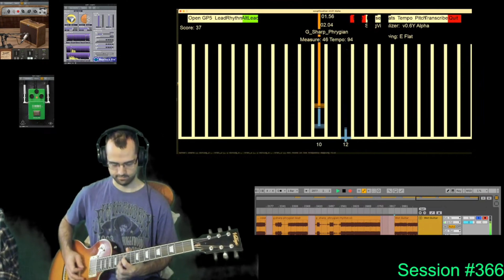Session #366 - #7 - Kyle Abent - G Sharp Phrygian - AltLead - SongCreator Generated test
Dive into Session #366 for a musical tapestry that spans across genres and styles. This session features the intricate 'G Sharp Phrygian' across Lead, Rhythm, and AltLead, all brought into being with the innovative SongCreator. Witness the adaptability of these tracks, capturing the raw energy of Thin Lizzy with the renditions of 'Cowboy Song' and 'Emerald'. Each track is meticulously crafted and displayed through SongVisualizer, offering both a feast for the ears and a spectacle for the eyes. Experience the fusion of classic rock vigor with modern technological artistry.